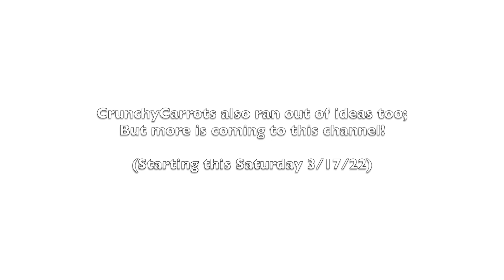What happened to CrunchyCarrots?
What happened to CrunchyCarrots? Find out in this video.